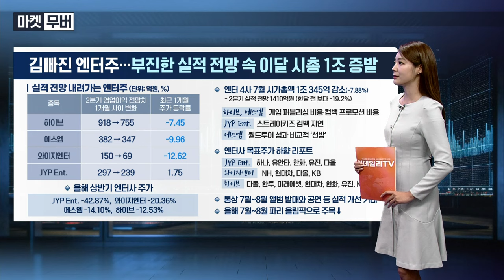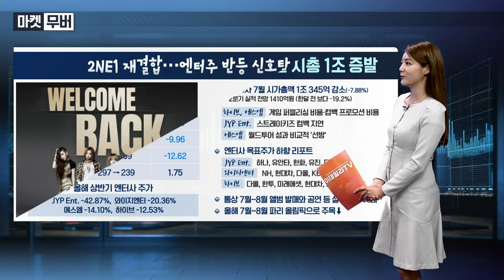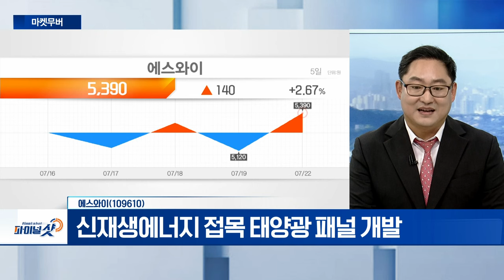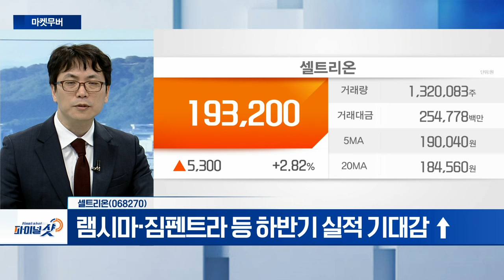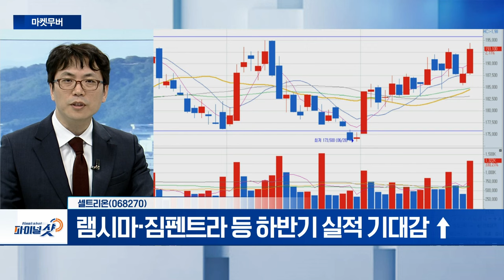아모레퍼시픽, 에스와이, 셀트리온 | Final Shot (20240722)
- 아마존 프라임데이서 자회사 ‘달팽이 에센스’ 판매 1위
- 외국인 4일 연속 순매수 중

- 신재생에너지 접목 태양광 패널 개발
- 코오롱글로벌과 우크라 재건 위한 업무협약 체결

- 램시마‧짐펜트라 등 하반기 실적 기대감 ↑
- 20만 원 돌파 시 단기 급등 전망